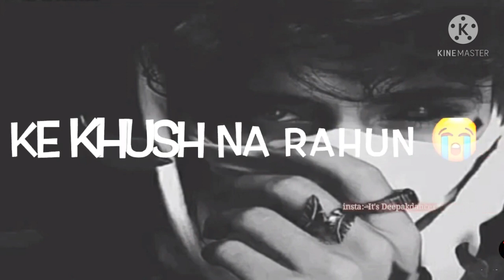Sad love😢||WhatsApp status